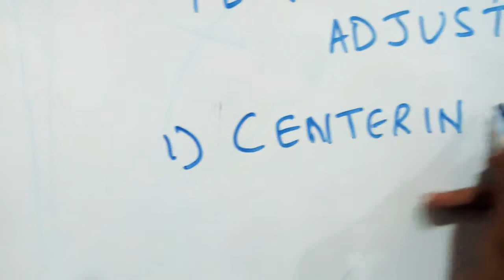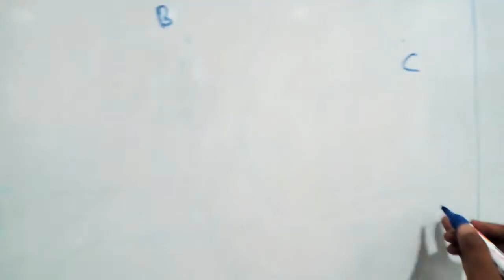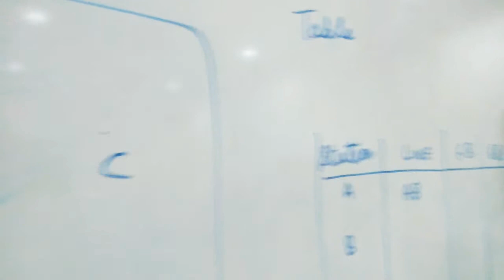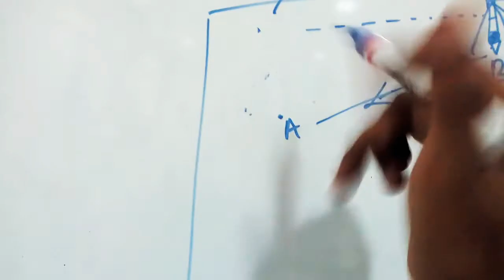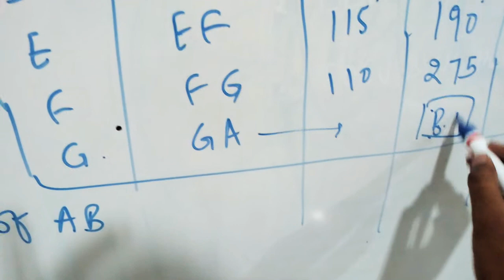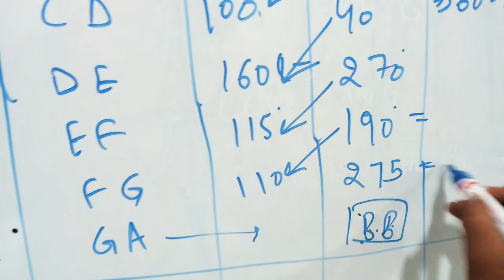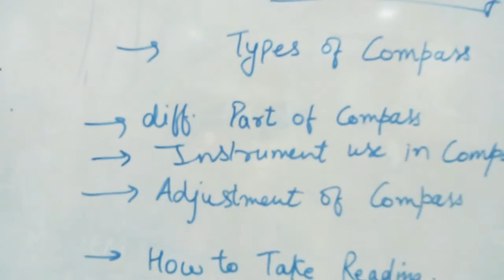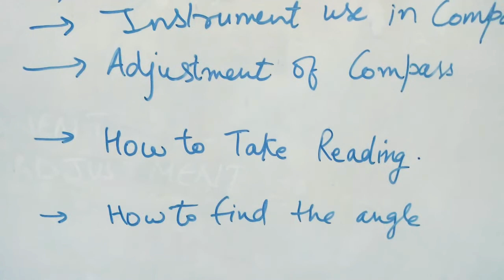Compass Survey | survey lab | civil engineering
Welcome to civil animal

Compass survey is done when the methods of Chain surveying are not sufficient and area is large.
Following are the compass use for direct measurement of direction - Surveyor compass
Prismatic compass
In this we discuss about-
1.Types of compass.
2.Different part of compass.
3.Apparatus use in compass survey.
4.How to perform compass survey in field ?
5.How to take reading and result ?

Please Like👍👍👍 , dislike👎
Please give your thought for new & best content.